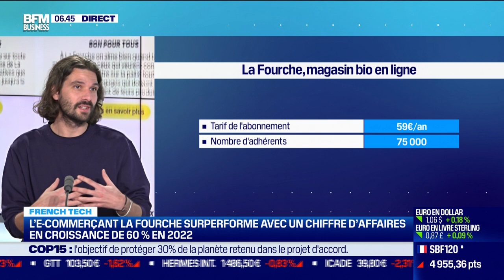Lucas Lefebvre (La Fourche) : Bio, La Fourche résiste bien malgré un marché en baisse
Ce lundi 19 décembre, Lucas Lefebvre, cofondateur de La Fourche, a abordé le bio en e-commerce par La Fourche avec une logique d'adhésion à un club fermé dans l'émission Good Morning Business, présentée par Laure Closier et Christophe Jakubyszyn. Good Morning Business est à voir ou écouter du lundi au vendredi sur BFM Business.